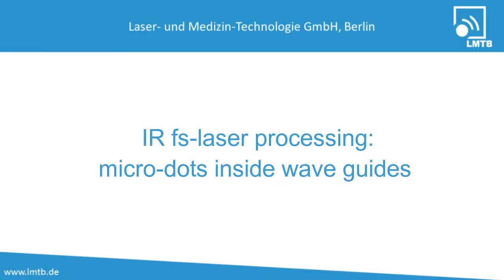IR fs-laser processing: micro-dots inside wave guides